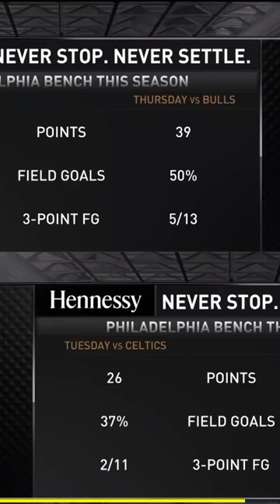Charles Barkley's Advice To People Who Live In Their Mom's Basements